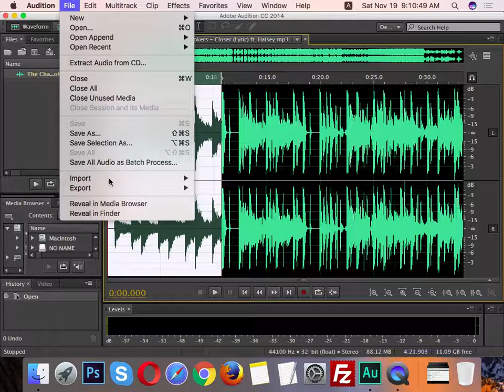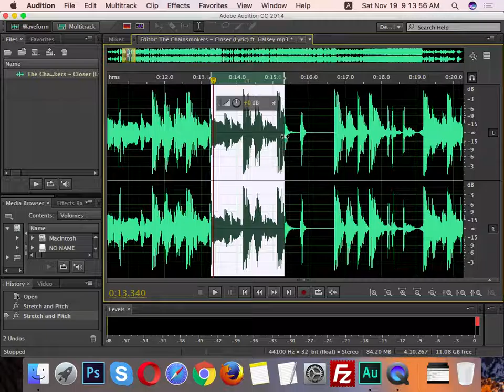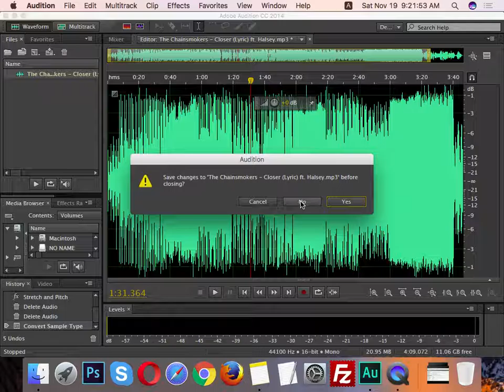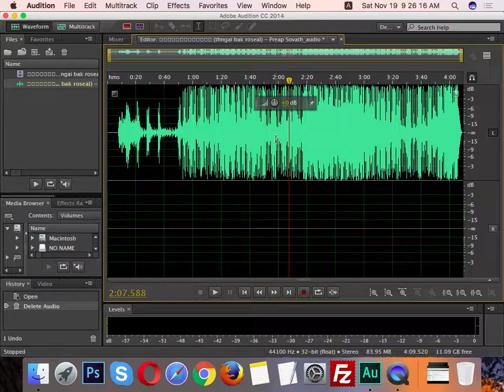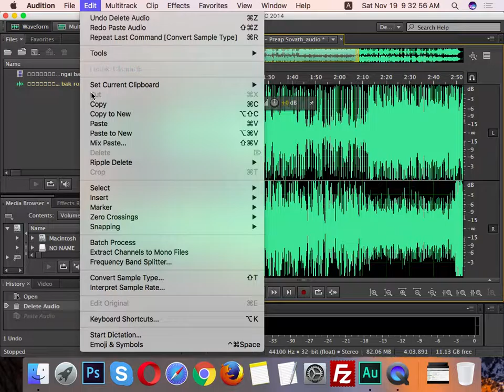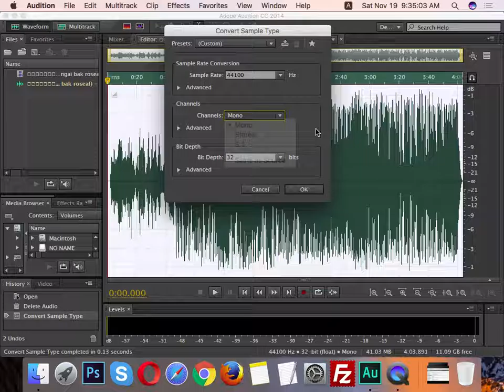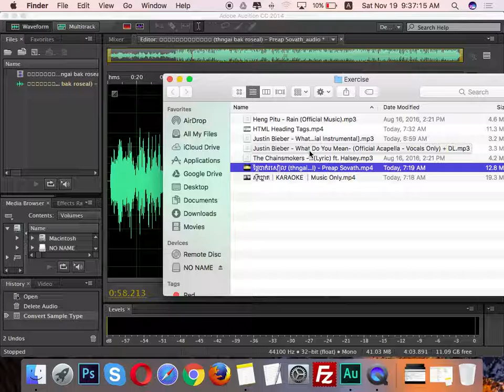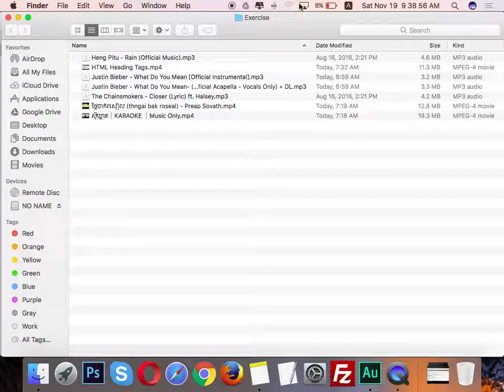[Non English] SME Cambodia - Adobe Audition Part 4